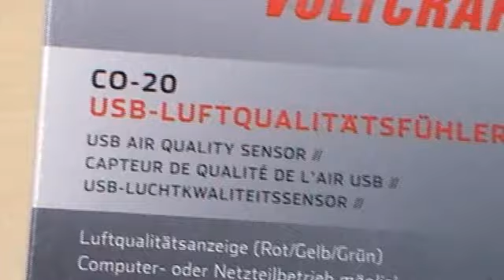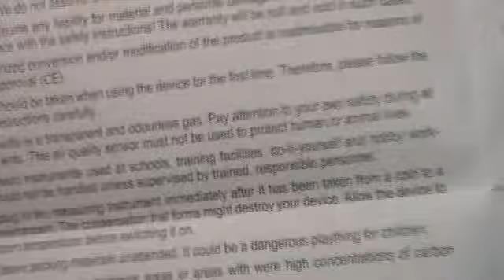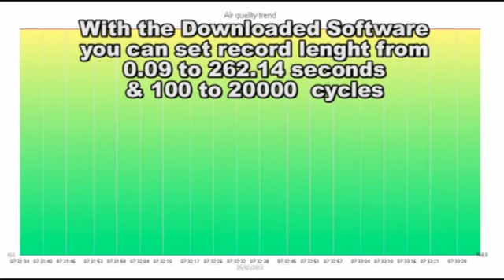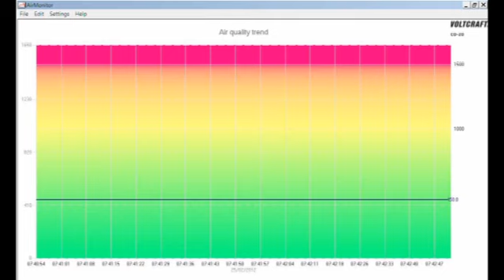Voltcraft CO-20 USB Air Quality Sensor reviewed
Voltcraft USB air quality sensor CO-20 room air monitor in USB stick format

Monitor Carbon Dioxide, Oxygen, VOC levels in a room, connect to a computer or a wall socket.
The small USB tool not only responds to changes in the ambient air such as unpleasant odours, but it also indicates the smallest quantities of toxic hydrocarbon compounds (volatile, organic compounds - VOCs) in the air - a real health protection in miniature format. The integrated LED-display glows in green if the air quality is good, yellow for moderate quality and red if the quality of the room air is bad. As such, you are always informed when it is time to open the window. Ideal for soldering work, which often caused unpleasant fumes and in the use of adhesives.
The air-quality sensor is operated via USB-power supply or at the USB-slot of the PC. Optionally, the measured data can also be written on the computer.

Features

    Indication of air quality (Red/Yellow/Green)
    Responds within a few seconds
    Operation without PC is also possible
    Air quality display (red/yellow/green)
    Responds within seconds
    Computer or mains operation possible
    Ideal for work, which often causes unpleasant dampness
    Data-logger function

Technical data
Power supply  USB, 5V